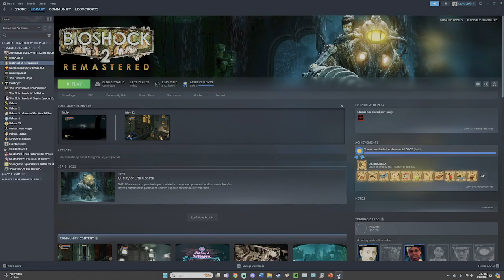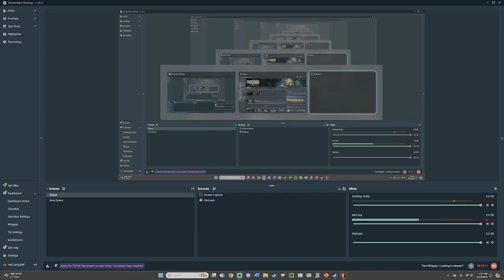BioShock 2 Let's Play Part 15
Just me playing through BioShock 2